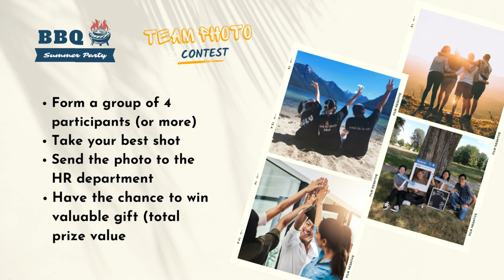[88 Staff BBQ Day] 88 Supermarket Summer BBQ Party Event Trailer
Established in 2006, 88 Supermarket is home to one of the largest selection of ethnic foods in Greater Vancouver. Together with our staffs, we have tried to deliver the best shopping experience and good-quality products to the customers.
This summer, in order to show our gratitude to all of the employees, we decided to operate a BBQ party for the employees in both locations.